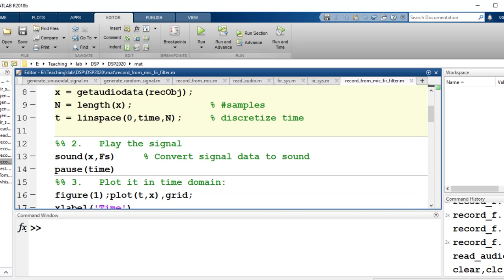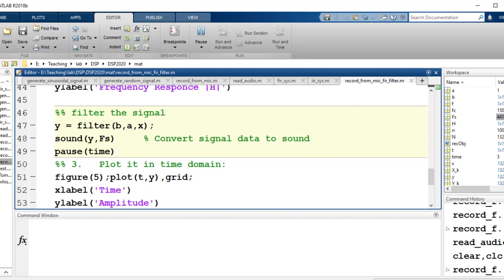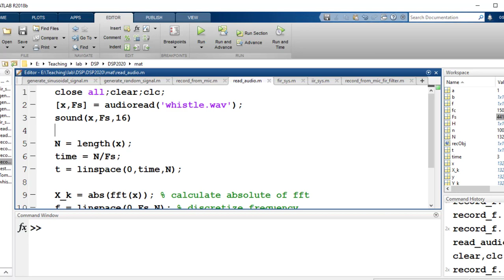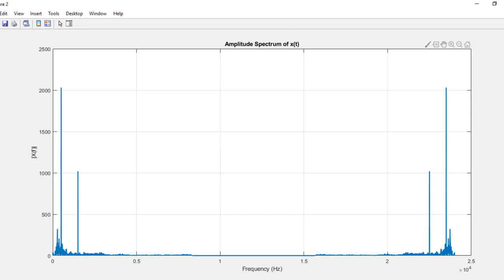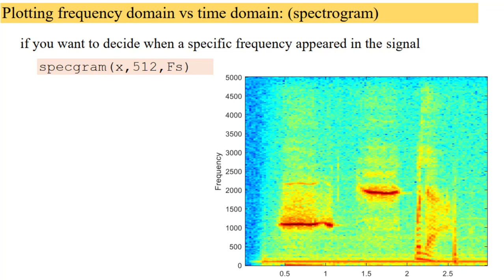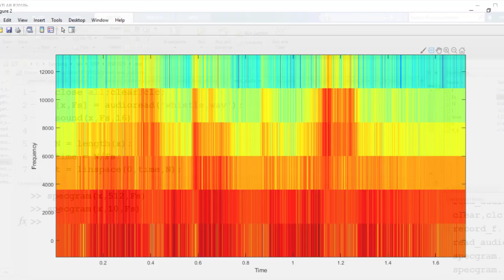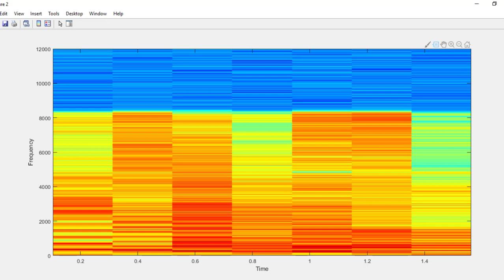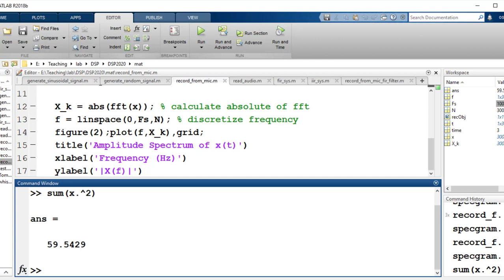DSP Lab 8/8 || Filtering The Signal From Noise